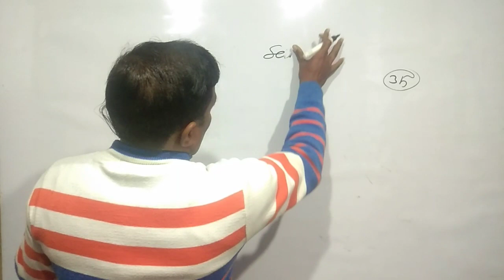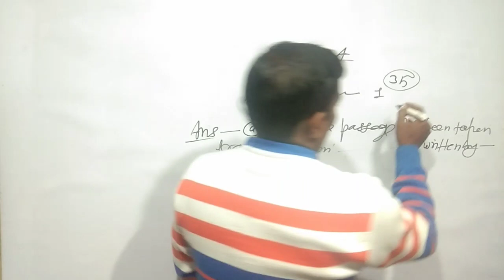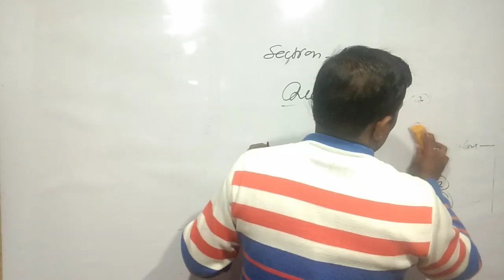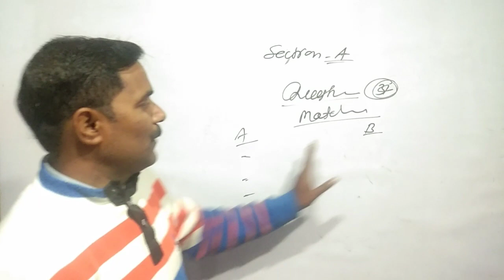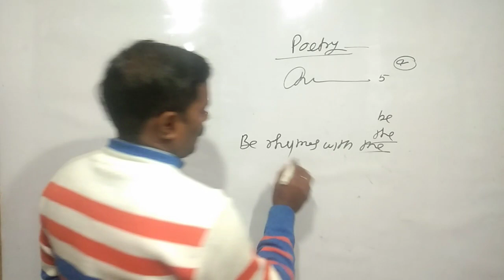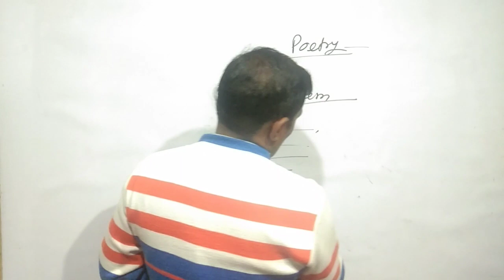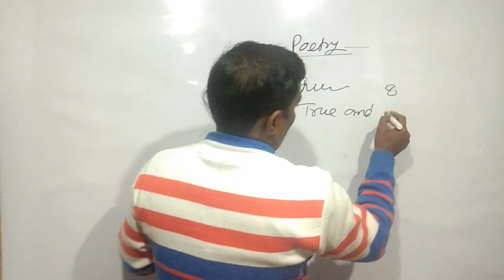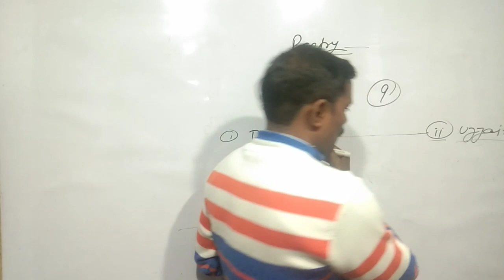How to write English Section -- A in Board exams